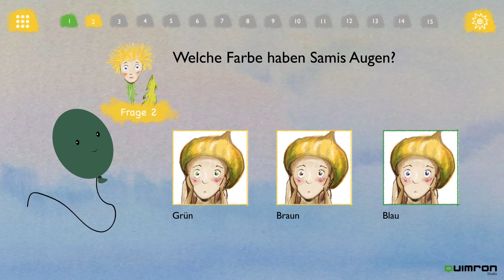Lies Gut Löwenzahn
Lies Gut-Löwenzahn - eine Geschichte zum Hören, Mitlesen und mit Aufnahme Funktion in deutsch und englisch mit dem Titel: Hab keine Angst, fliegen ist wunderschön. Plus FRAGE-UND-ANTWORT Spiel zur Geschichte für alle Lies-Gut-Fans von 2 bis 7 Jahren!